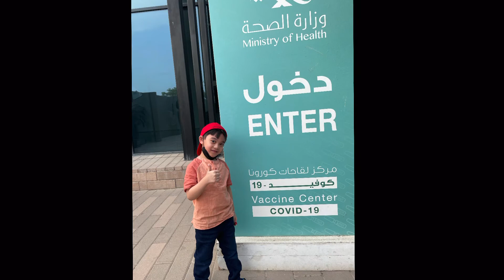Got my first dose of covid vaccine! | Eirom Tv